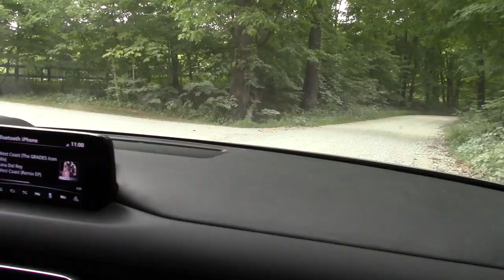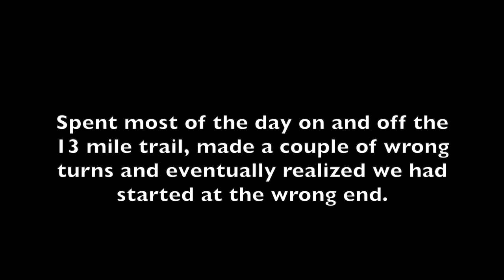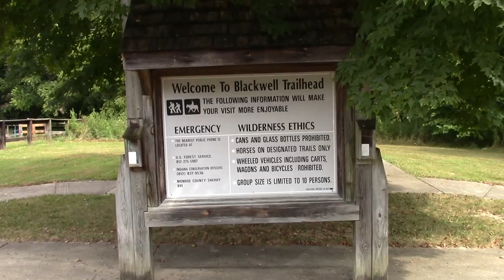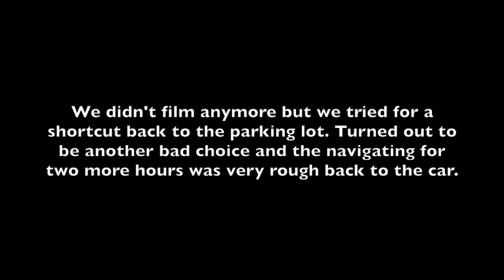**Not a video - We can't find a cave!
Deam wilderness near Bloomington Indiana
Liking this video supports the channel, click it!

Buying a knife? Use the #1 source, BladeHQ and request a bird sticker, Frankie drawing or a bhqdrawing custom when checking out! Using our links directly supports this channel at no cost to you! (we get more knives!!)